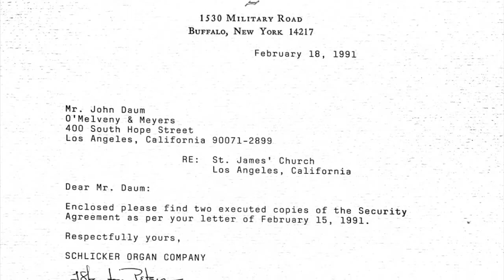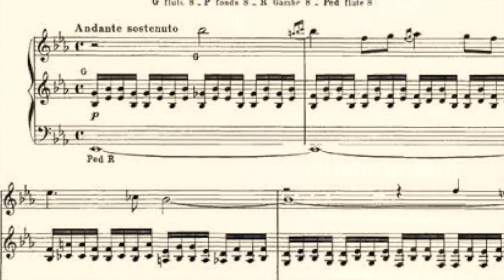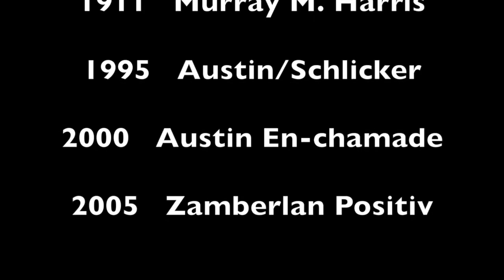Builders of the St. James Organ // Andante Sostenuto from Widor's Gothic Symphony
| In this third episode, Canon James Buonemani performs the Andante Sostenuto from Widor’s Gothic Symphony and introduces the three organ builders entrusted to rebuild the historic 1911 Murray Harris organ in St. James church in 1995.

Ep. 4 - Stops and Pistons Explained // Variations on a theme of Clément Jannequin by Jehan Alain

Ep. 6 - Touring beyond the Swell, Great & Choir // B Minor Prelude and Fugue, BWV 544 by J. S. Bach